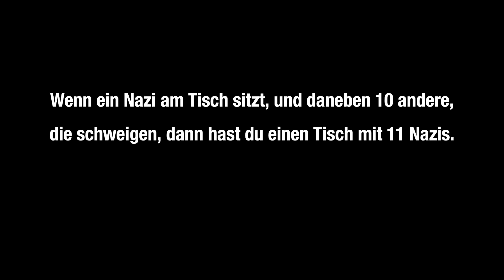GERMAN PROVERB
Basel, Switzerland. June, 2023.